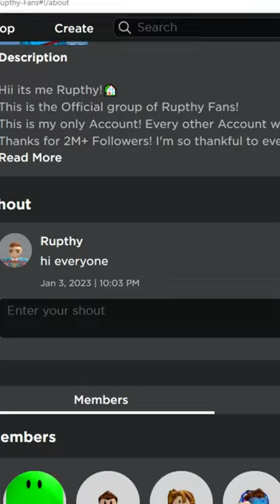WHO is this new Roblox Hacker?😧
Who knows this new hacker named "N0Player"?
!!Play his game at your own risk, I can only advise you not to do it!!